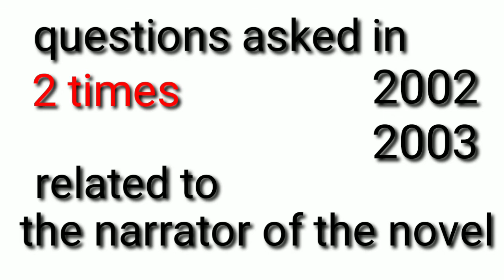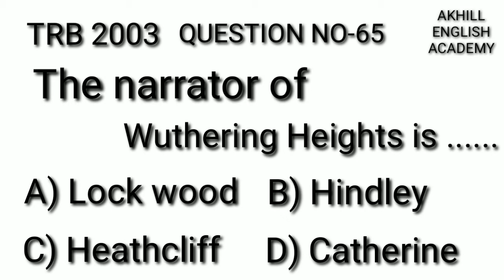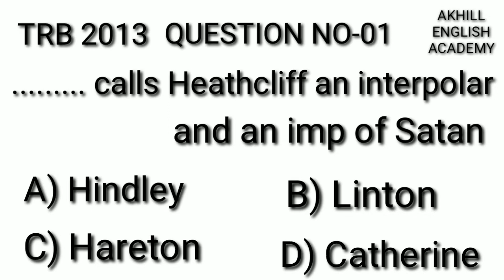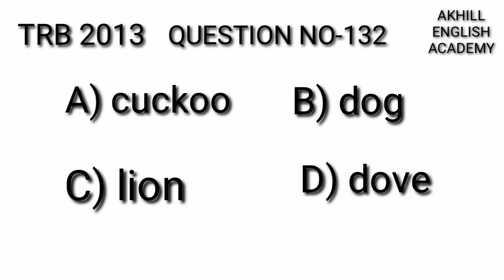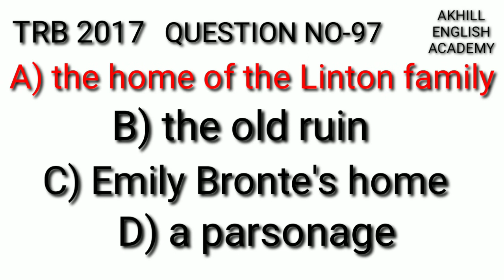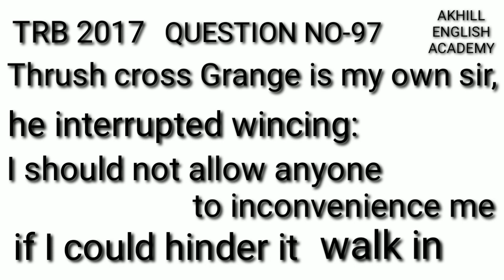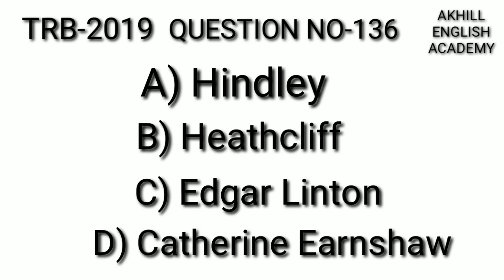Emily Bronte's Wuthering Heights/2001 to 2019/trb/solved questions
This is Akhill English Academy

This video is about 2001 to 2019 English PG TRB SOLVED QUESTIONS from
Emily Bronte's Wuthering Heights
7 times questions asked in
2002
2003
2013(twice)
2015
2017
2019
2 times questions repeated in
2002
2003 related to the narrator of the novel
2 times questions asked in
2013(twice) related to the character of Heathcliff
question asked in
2015 related to the marriage of Catherine
question asked in
2017 related to the home of the Thrushcross Grange
question asked in
2019 related to the dairy of Catherine Earnshaw